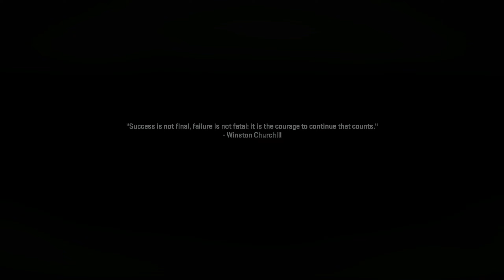Call of Duty Modern Warfare 2 Gameplay Walkthrough Part 9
Call of Duty Modern Warfare 2 gameplay walkthrough part 9, campaign mission . Played on PC for PS4, PS5,Xbox Series X and Xbox One.

Call of Duty Modern Warfare II / MWII / Modern Warfare 2 2022